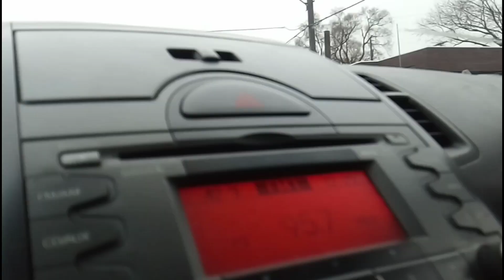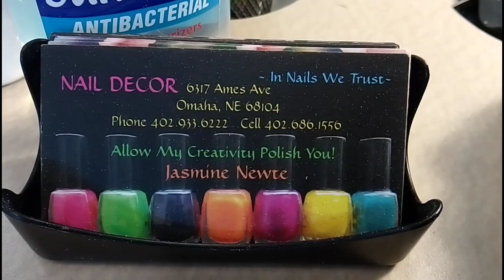Christmas After Christmas?? | Karaoke Party | Black Family Vlogs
Who said Christmas was over? My cousins had an after Christmas Christmas Party. Check out the fun we had doing Karaoke...I even sing at the end you don't wanna miss that!! I also introduce you guys to my nail tech if over 10 years!
*JuJu and Eazie put together makes Jeazie witch is the name of our channel*

check out Jazz: Nail Decor

**music**